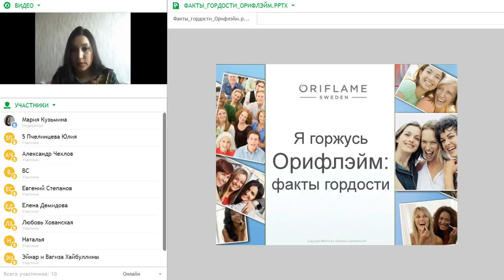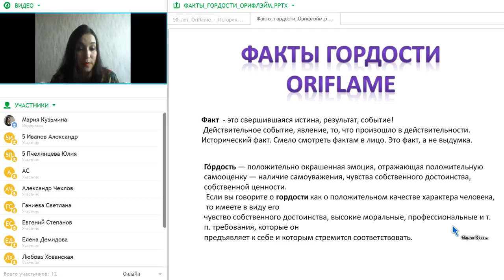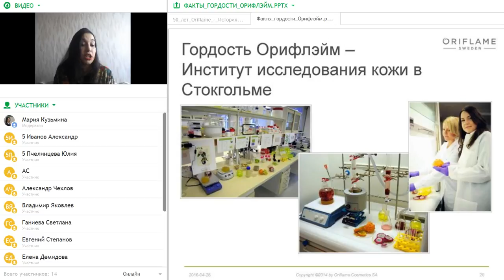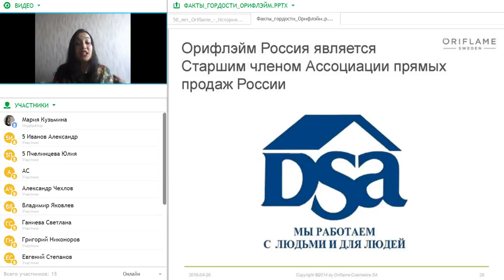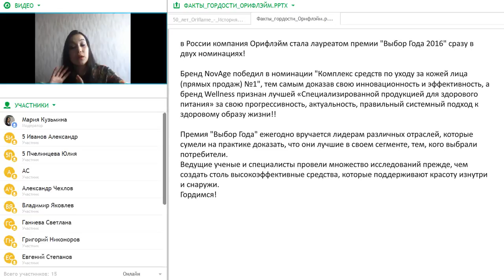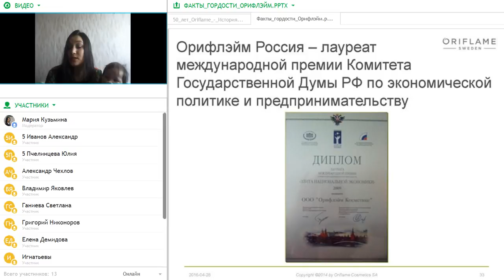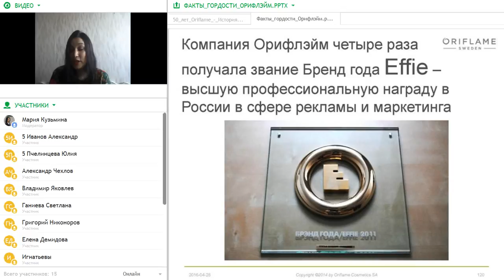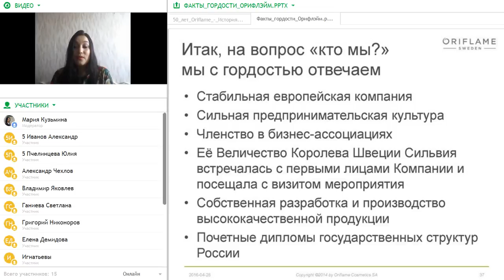Факты гордости Мария Кузьмина